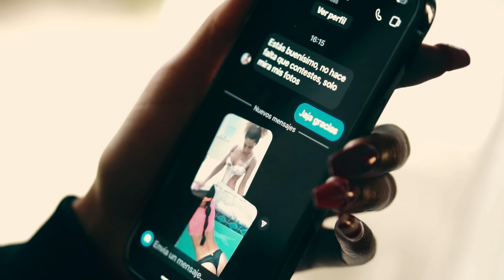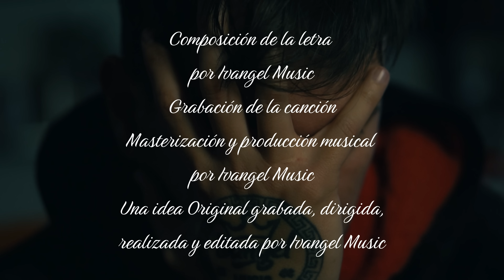El monstruo de mi espejo - Ivangel Music (Videoclip Oficial)